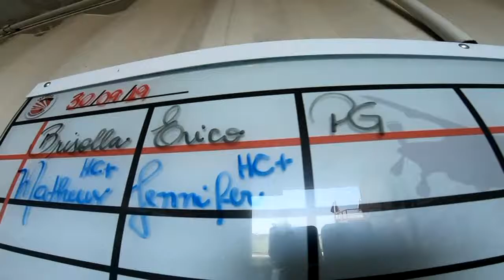Salto Duplo da Jennifer na São Paulo Paraquedismo